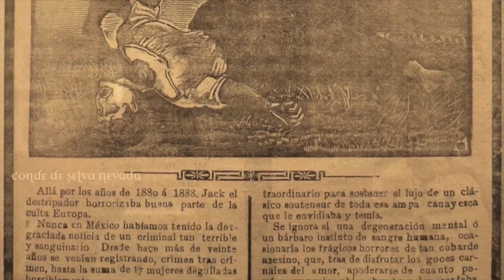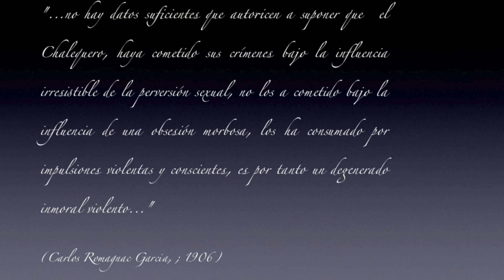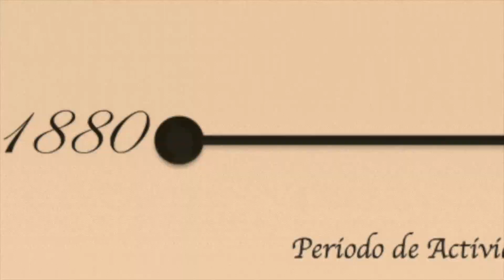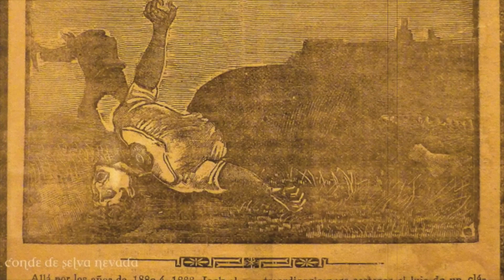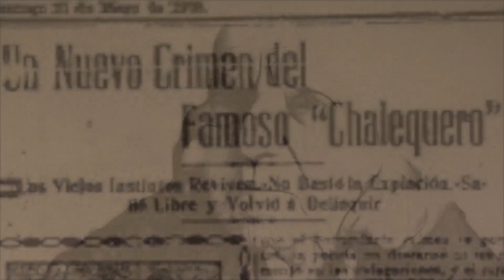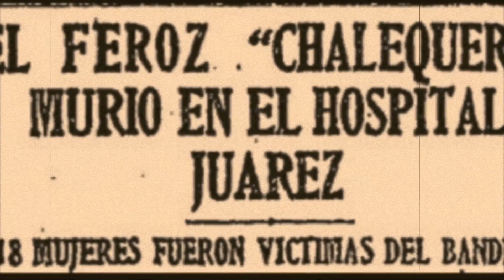El Chalequero (El primer asesino serial en mexico) / la Avanzada Juridica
MINI DOCUMENTAL QUE RELATA LA VIDA DEL CONSIDERADO PRIMER ASESINO SERIAL EN MEXICO, ESTA ES LA PRIMERA ENTREGA DE UNA SERIE DE VIDEOS QUE RELATAN LA VIDA DE CIERTOS PERSONAJES RELACIONADOS CON EL CRIMEN EN MEXICO, ESPEREMOS SEA DE SU TOTAL AGRADO.

parte de la musica fue realizada por alejandro blanco hernandez, visiten su canal.